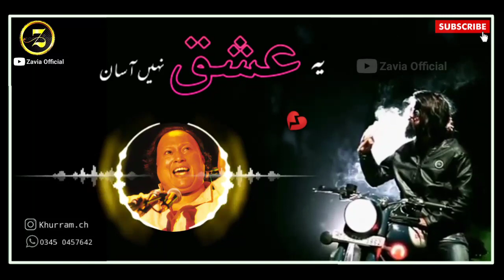Best Qawwali in the world - Dillagi bhool jani padegi - NFAK Qawwali status sad - Ye ishq nahi asan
Muahabt ki Rahon mein aa kr to dekho